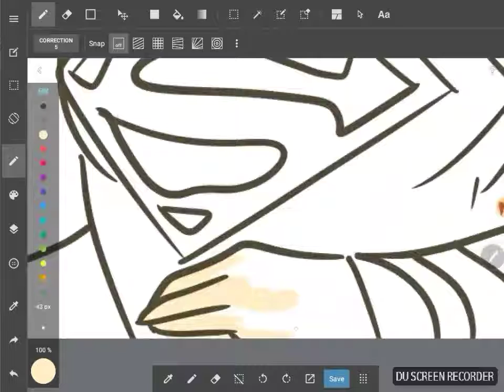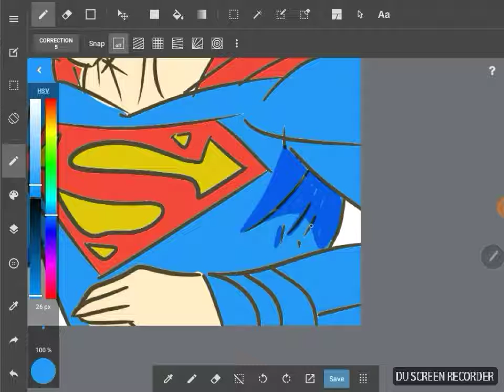Cara gampang menggambar superman dengan medibang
No sketch yas...langsung aee...
Pake medibang di tab a w s pen